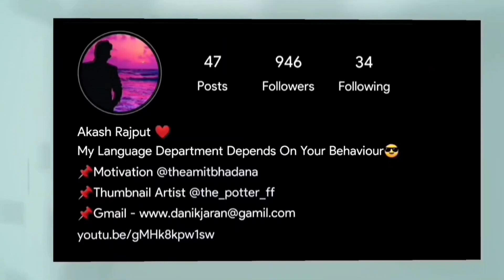MCLAREN ALL FREE REWARDS || FREE FIRE NEW EVENT || FREEFIRE x MCLAREN NEW EVENT || 23 JULY NEW EVENT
Mclaren Event Free Fire | Free Fire Mclaren Event Full details | Free fire new event | ff new event

1) aaj raat 12 baje kya aayega free fire
2) aaj raat 12 baje ka updates freefire
3) tonight update of free fire in india
4) Free Fire 20 july New Event
5) Free Fire 19 july Events
6) aaj raat 12 baje ka Updates freefire
7) aaj raat 12 baje kya aayega free fire
8) Free fire 19 july Tonight Updates
9) आज रात 12 बजे क्या आएगा
10) 19 july Tonight Updates Freefire
11) Today night Updates Freefire
12) Free fire 20 july Updates

1. Garena Free Fire Indonesia
 2. Garena Free Fire Brazil
3. Garena Free Fire Brasil
4. Garena Free Fire India
5. Garena Free Fire Indonesia
6. Garena Free Fire Singapore

😁 Related Tages 😁

1. Tonight update of free fire
2.Tonight update ff
3. Tonight update
4. Today night update free fire
5. Today night new event free fire
6. To night update free fire
7. To night update ff
8. To night update of free fire
9 To night update of ff
10. Aj rat 12 tar update free fire
11. Tonight update of free fire
12. New event 19 july

🥱 Related Queries 🥱

1. Aaj raat 12 baje ka updates freefire
2. Today night update free fire
3. Free fire 19 july new event
4. Aaj rat 12 baje Kya aayega free fire
5. Free fire 20 july tonight updates
7. 19 july tonight updates free fire
8. Free fire 20 july january updates
9. Free fire new event today
10. 19 july Free fire new events today

 😶 Ignore tags 😶

1) tonight update of free fire
2) tonight update of free fire ps gamer
3) tonight update of free fire today
6) tonight update of free fire store gaming
7) tonight update of free fire bangla
8) tonight update of free fire india server
9) tonight update of free fire mystery shop
10) tonight update of free fire png
11) tonight update of free fire nkt army
12) tonight update of free fire pc gaming
13) tonight update of free fire tamil
14) tonight update of free fire tomorrow
15) aaj raat 12 baje ka updates freefire
16) today night updates freefire
17) new topup event free fire
18) free fire 19 july new event
19) free fire 20 July events
20) aaj raat 12 baje kya aayega
21) free fire 19 july tonight updates
22) 19 july tonight updates freefire

1) free fire new event
2) free fire new event today
3) free fire new event tamil
4) free fire new event elite pass
5) free fire new event telugu
6) free fire new event malayalam
7) free fire new event india server
8) free fire upcoming new events
9) free fire upcoming new event
10) free fire upcoming events
11) free fire upcoming event
12) today event in free fire
13) today event in free fire tamil
14) today event in free fire in telugu
15) today event in ff
16) today event in free fire malayalam
17) today event in free fire top up
19) today event in free fire emote
20) today event in free fire problem
21) today event in free fire gun skin
22) free fire new event 19 july
23) free fire new event 19 july 2021
24) free fire new event 19 july  india
25) free fire new event 19 july
27) free fire new event today
28) Free fire new event Indian server
29) free fire new event today booyah app
30) free fire new event today helping gamer
31) free fire new event today lokesh gamer
32) free fire event 2021
33) new event
34) new event free fire
35) new event free fire today
36) new event pubg mobile
37) new event free fire tamil
38) new event free fire mystery shop
39) new event ff

19 july free fire new event  ff new event  today new event free fire free fire new event